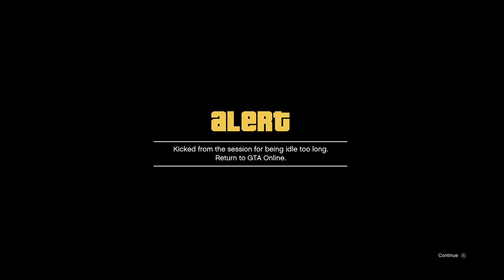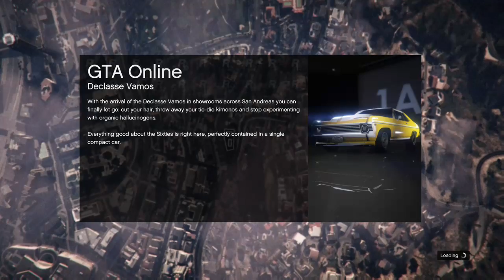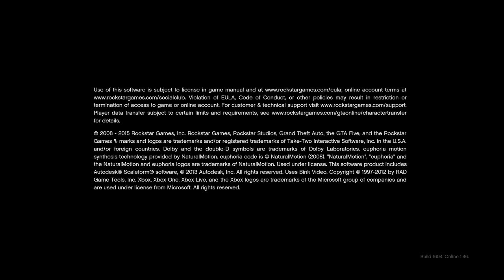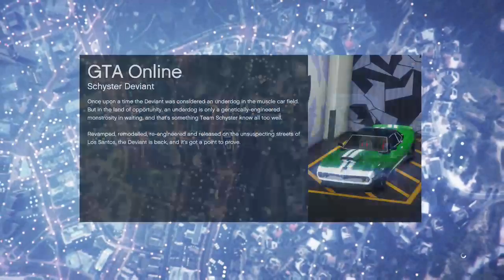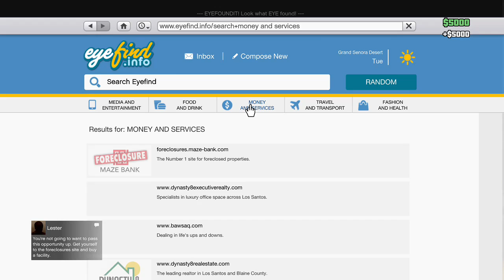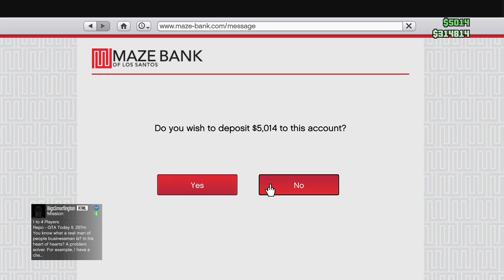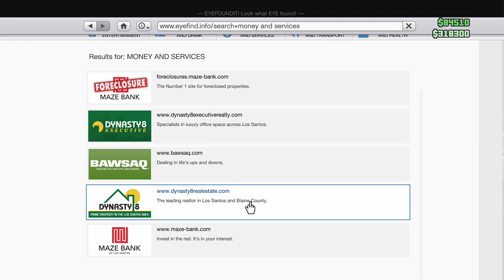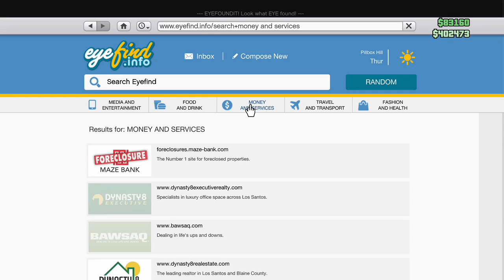GRALWI1988's Grand Theft Auto 5 Online: Pt. 6 Sasquatched and Electricity!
We do jobs, get cash, drive monster trucks, so many explosions, and play with electricity again.